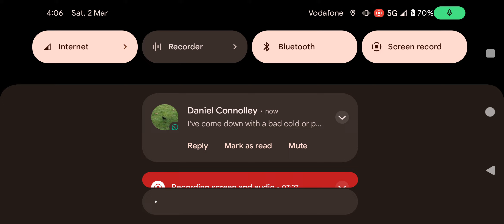Lents 2024: Sat: W1